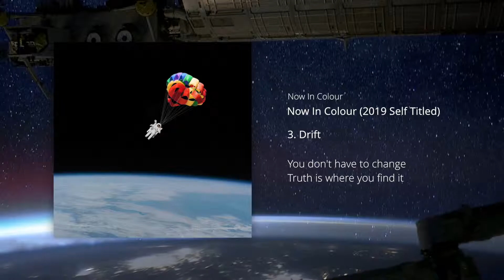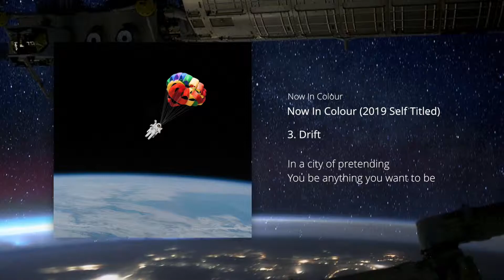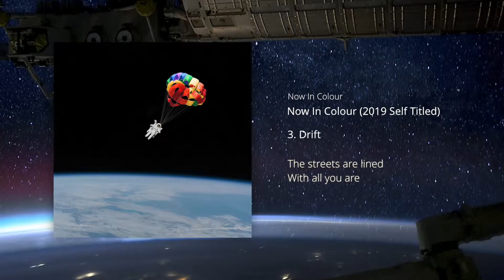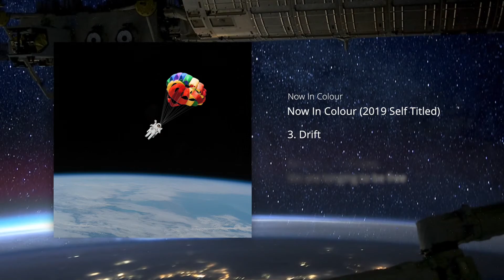Now In Colour - Drift (Lyric Video)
Lyric video for "Drift", track 3 from the 2019 self titled album by Sydney band "Now In Colour".

This was the second song written for the album, and came together more as a result of us jamming together on the main riff than traditional sit down composition. We tried to capture some of the live jam feel in the instrumental break after the first chorus. It was a challenge that really helped us break out of the constant use of 4/4, and it took some time to feel comfortable playing a whole song in 7. We originally released this as a single about a year before the album came out, but our production style and approach to mixing changed so much over that period that we decided to re record a number of the instrumental parts and re-release a new version on the self titled album.

Lyrics:

[Verse 1]
It's not what people say
Daft, or absent minded
Really you're just somewhere else
You don't have to change
Truth is where you find it
On a stage or on a shelf

[Chorus 1]
In a city of pretending
You be anything you want to be
A pirate or an astronaut
Let go and be free
You're safe and warm

[Verse 2]
This human cocoon
A place we will return to
Patiently awaits our souls
Letters on the floor
Piled up behind the door
I promise I'll get back to you

[Chorus 2]
In a town of recollection
There is everything you've ever loved
The streets are lined with all you are
Let go and catch fire